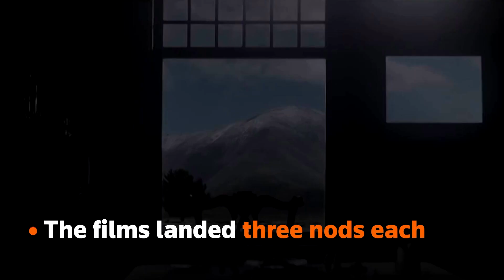A look at the 2022 SAG Awards nominees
‘Power of the Dog’ and ‘House of Gucci’ dominated nominations for the 2022 Screen Actors Guild Awards with three nods each